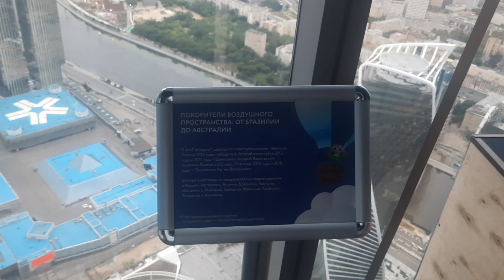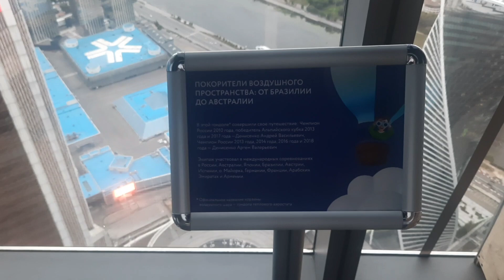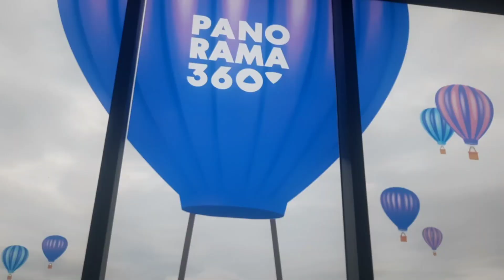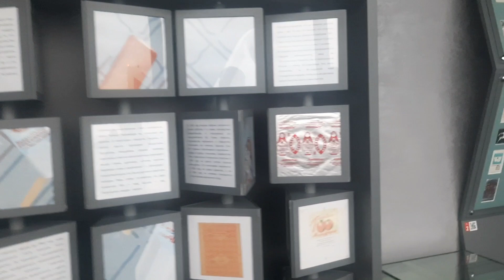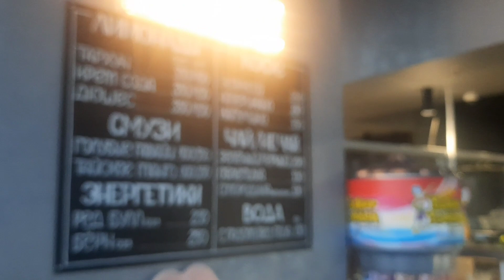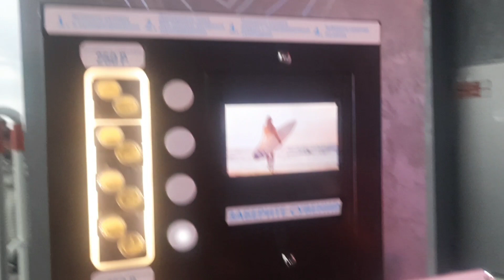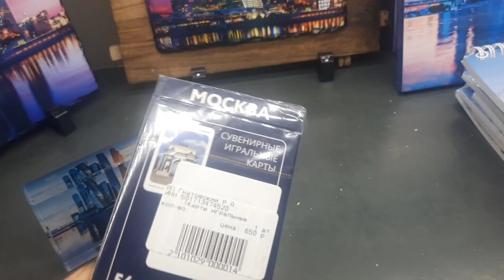С ВЫСОТЫ ПТИЧЬЕГО ПОЛЁТА! Вид на мегаполис сверху, смотровая площадка на верхнем этаже в Москве-сити